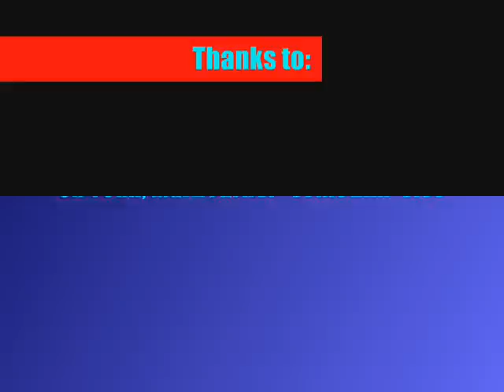Formerly GFR now N'rG MARK FARNER [Some Kinda Wonderful]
Mark Farner with his brother Rick and the rest on N'rG at the Mohegan Sun Casino.  These guys were ON FIRE!